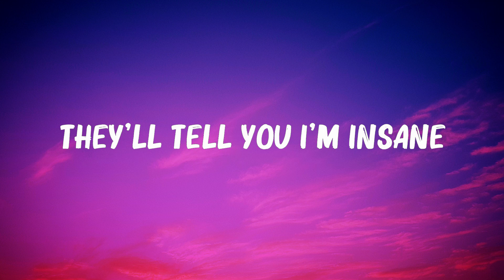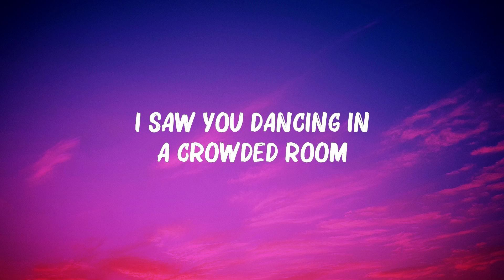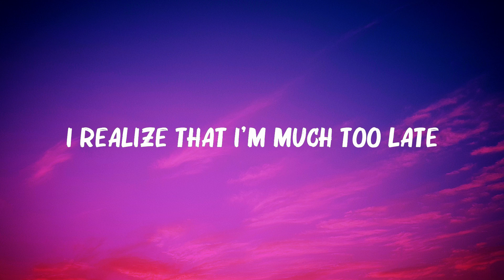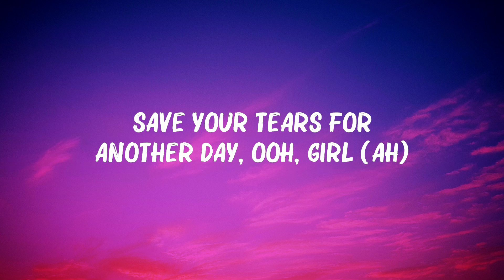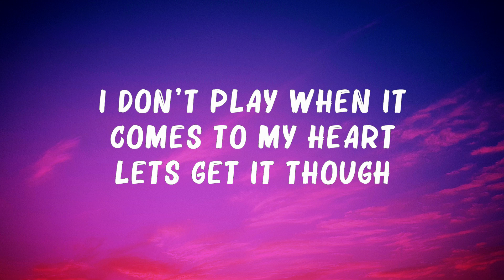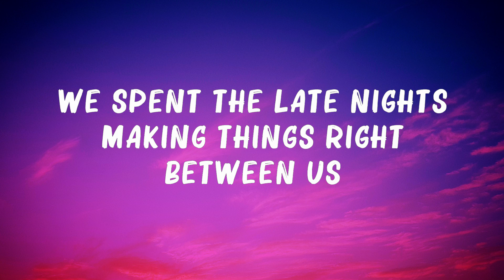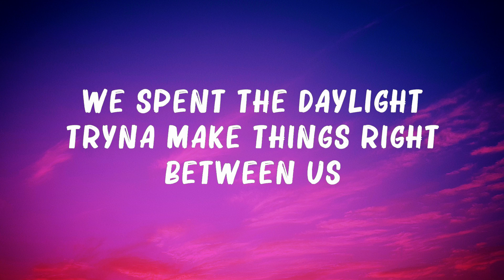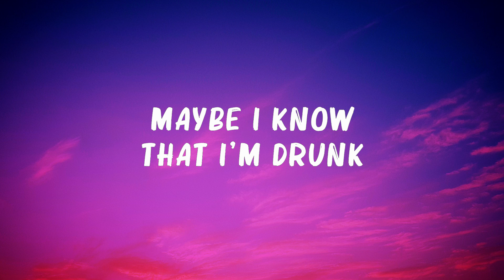Maroon 5 - Girls Like You (Lyrics) ft.Cardi B | Taylor Swift, The Weeknd,... Mix Lyrics 2023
Maroon 5 - Girls Like You (Lyrics) ft.Cardi B | Taylor Swift, The Weeknd,...